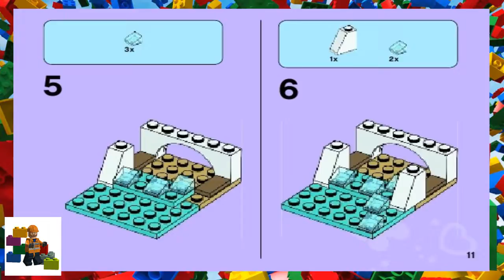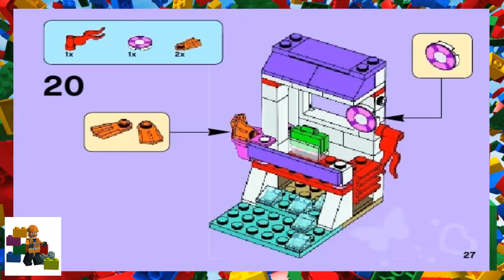LEGO instructions - LEGO Friends - 41028 Emma's Lifeguard Post